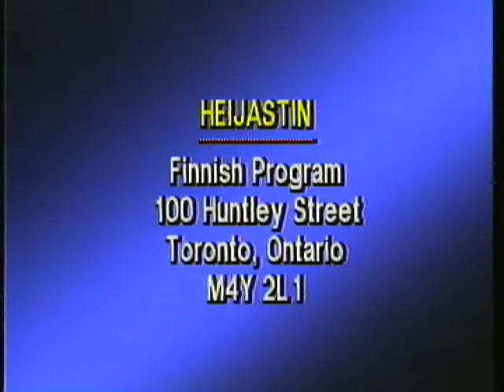Heijastin in Canada: Kaarlo Suomela ja Eira Kemppainen, Matti Kumpulainen & Singers